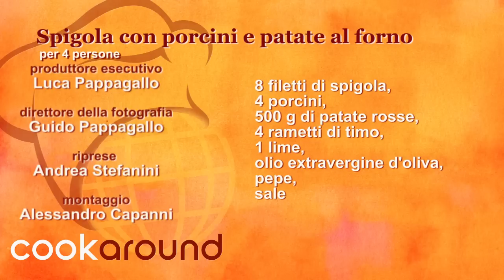Spigola con porcini e patate al forno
Un secondo piatto sontuoso: la spigola al forno, un pesce dalle carni delicatissime, con i porcini e la patata che lega il tutto. Stupendo!